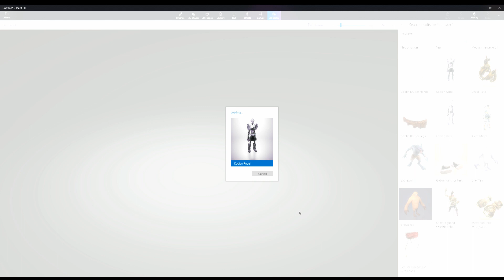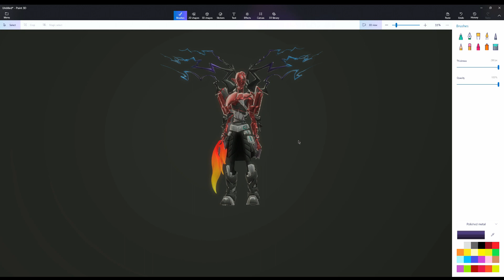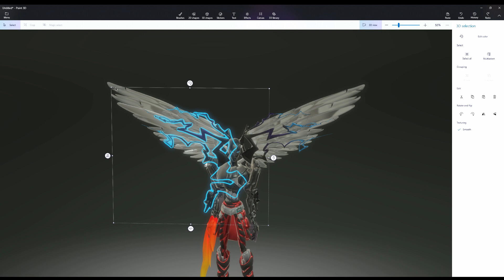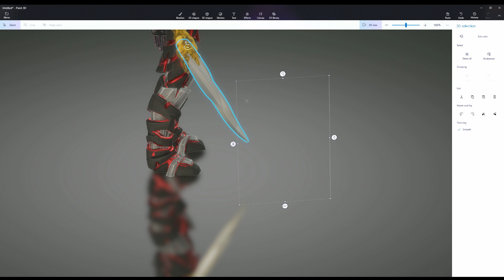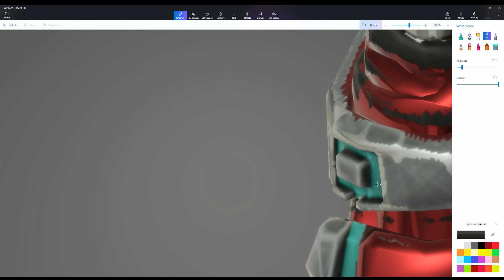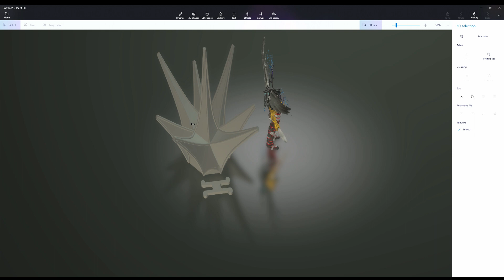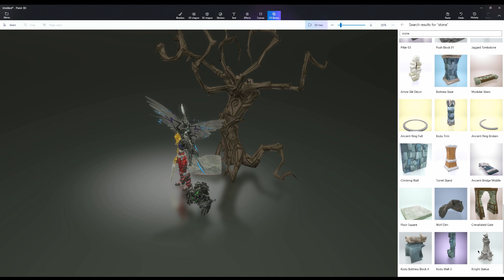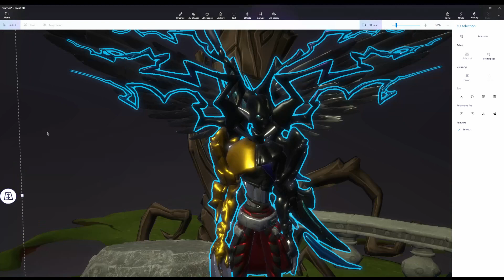Paint 3D Model & Scene Timelapse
2 hours down to 20 min. Probably would've been quicker if I knew what I was doing, kind of just figuring it out as I go. Now to learn Blender.
Music is by Alan Walker